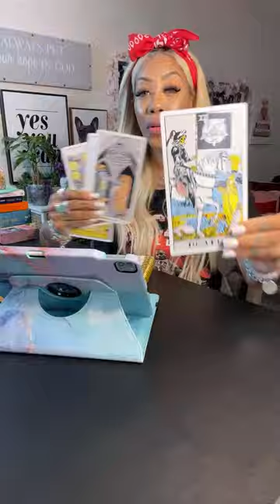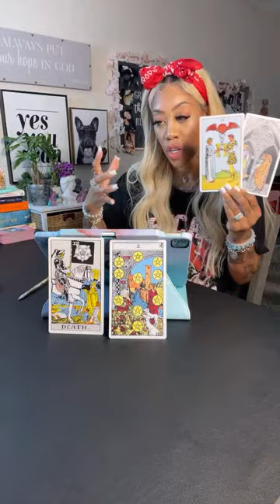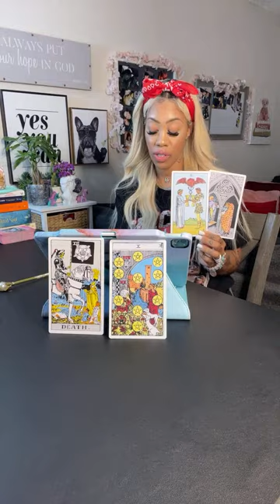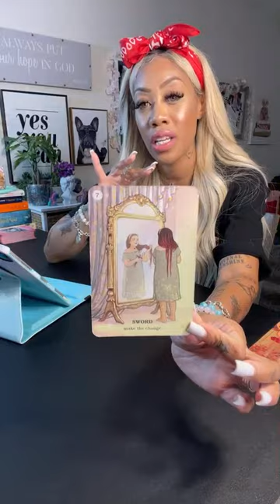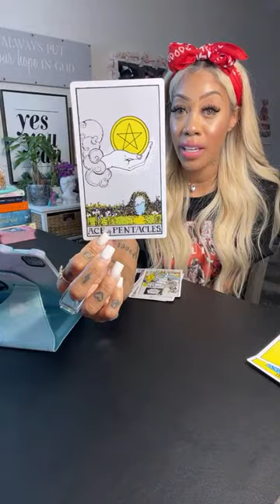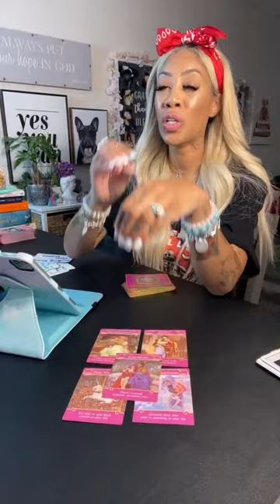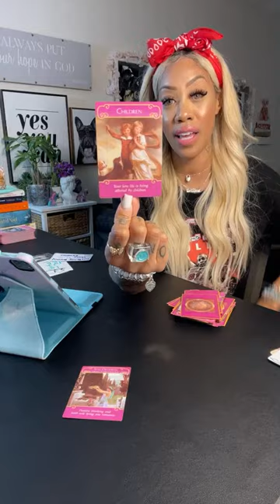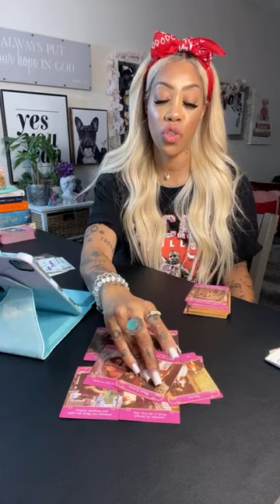“LAST NAME EVER, FIRST NAME GREATEST” U GOT IT OUT THE DIRT, U ARE NO ONE TO PLAY WITH ❌🤯